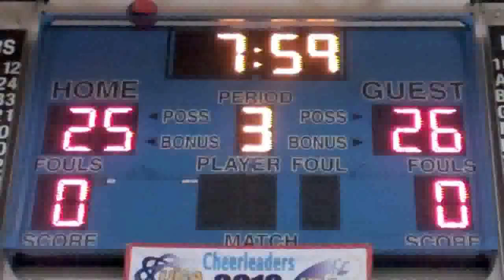Greater Johnstown vs. Bishop McCort 1/6/12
See more local high school sports video highlights as well as player and coach interviews